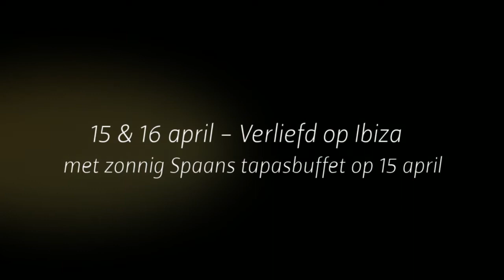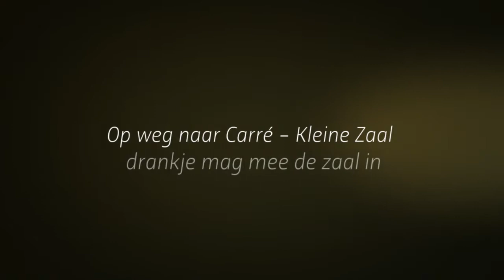Theater- & filmtips april 2013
Kijk hier voor het leukste theateraanbod in april.